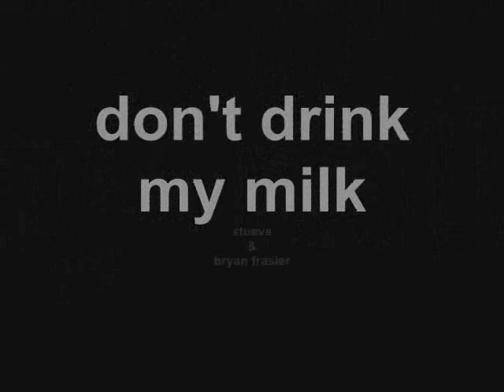don't drink my milk